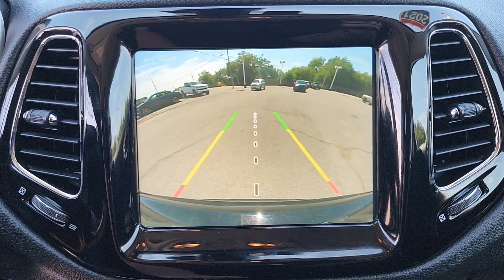2021 Jeep Compass Owasso, Tulsa, Claremore, Pryor, Broken Arrow, OK U913220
Diamond Black Crystal Pearlcoat Used 2021 Jeep Compass Limited available in Owasso, Oklahoma at Suburban Chevrolet. Servicing the Tulsa, Claremore, Pryor, Broken Arrow, OK area.

Suburban Chevrolet
1300 S Lynn Riggs Blvd

**CERTIFIED BY CARFAX NO ACCIDENTS**, **CERTIFIED BY CARFAX ONE OWNER**, Low Miles, Non Smoker, Keyless Entry, 4wd, **AM/FM/HD/RADIO**, Bluetooth, Android Audio, Apple Car play, MP3 / Ipod Compatible, Rear Park Assist, Small town prices with big city inventory, Save more in Claremore, Call for additional info at . Odometer is 36483 miles below market average!Diamond Black Crystal Pearlcoat Compass Limited 2.4L I4 4WD